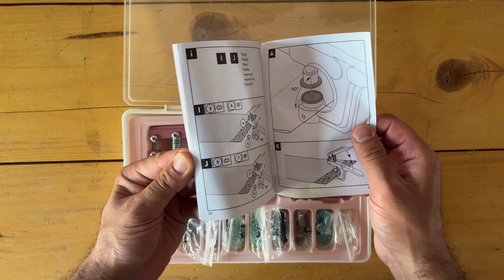ΣΕΤ ΤΡΟΥΚ ΜΕ ΧΕΙΡΟΚΊΝΗΤΗ ΠΡΈΣΑ CRELANDO GREEK ΕΛΛΆΔΑ HELLAS LIDL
Αναβαθμίστε τις ικανότητές σας στο DIY: Μάθετε την τέχνη των πιέσεων με το σετ μας πρέσας και πένσες! 🔧🔒 Μάθετε πώς να τοποθετείτε εύκολα ανθεκτικά και κομψά κουμπώματα πίεσης σε υφάσματα, δέρμα και πολλά άλλα. Αυτός ο εύκολος προς ακολούθηση οδηγός θα σας καθοδηγήσει βήμα προς βήμα, βοηθώντας σας να δημιουργήσετε επαγγελματικά έργα σε ελάχιστο χρόνο. Αποχαιρετήστε το ράψιμο κουμπιών και υποδεχθείτε την ευκολία των κουμπιών πίεσης. Μην χάσετε αυτό το απαραίτητο εργαλείο για κάθε λάτρη του DIY ή χειροτέχνη!